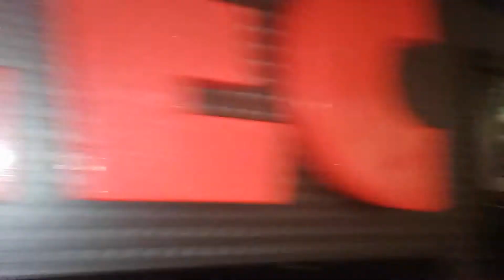Friendship Never Ends, Chuck E Cheese Grand Canyon Shopping Centre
edited version without the watermark from 2017